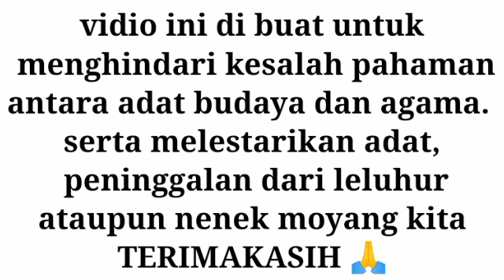Shodakoh Bancak'an di kuburan (makam) acara adat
@abcbali888 @ADAT_ACTIVIST acara adat nguri uri adat budaya jawa